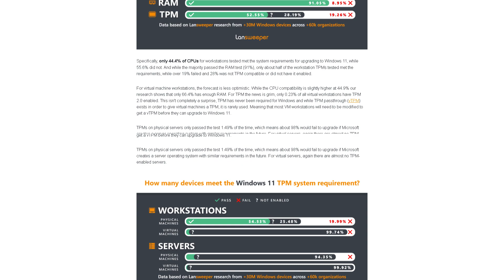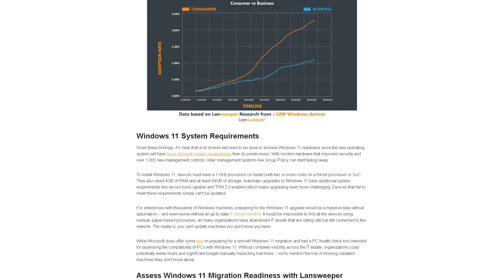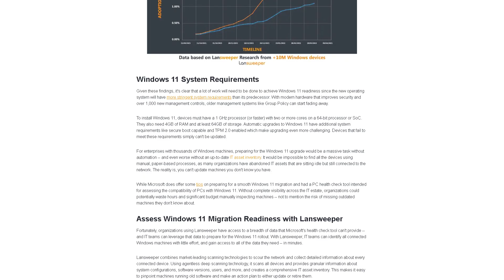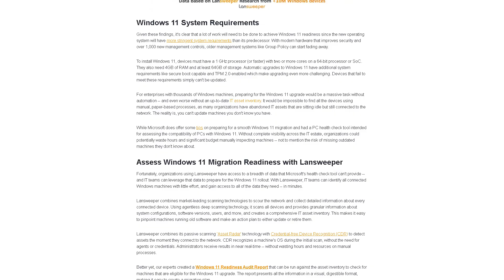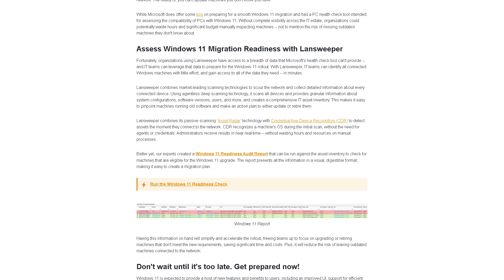Windows XP is Still More Popular Than Windows 11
In this video, we're going to discuss the shocking truth about Windows 11. Windows 11 is a new operating system released by Microsoft, and many people are wondering if it's worth upgrading to. We're going to compare Windows 11 to Windows XP, and see if it's really a better option.

After watching this video, you'll know whether or not Windows 11 is a good choice for your computer. If you're currently using Windows XP, then you should definitely consider upgrading to Windows 11! Windows 11 is a powerful and stable operating system that will keep you safe and secure on your computer.

Here are some suggestions for videos to check out:
15 Practical Things You Can do With an Old Computer